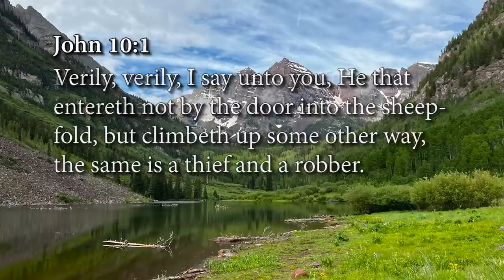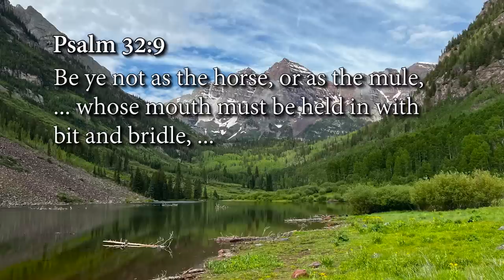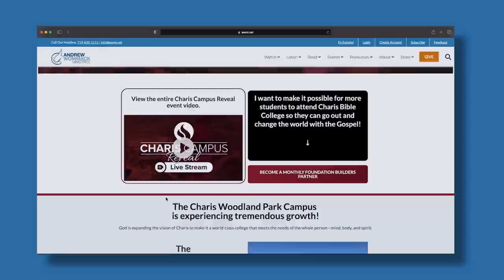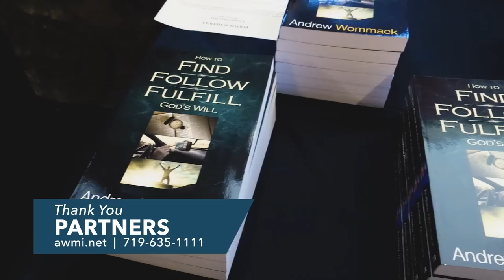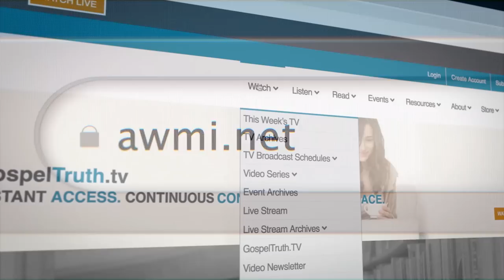Four Basics of Hearing God's Voice: Episode 1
Are you tired of feeling lost and uncertain in your journey? Do you long for a deeper connection with God and a clear sense of purpose? You’re not alone. Many believers struggle to hear God’s voice and make decisions that align with His will.

Introducing the Four Basics of Hearing God’s Voice, a life-changing resource designed to help you unlock the incredible potential of divine guidance in your daily life. It’s time to break free from the cycle of making decisions without God’s wisdom and stumbling upon His purpose by accident.

With the Four Basics of Hearing God’s Voice, you’ll learn how to recognize and discern God’s voice, allowing you to confidently follow His lead and fulfill His will for your life, day by day. This comprehensive guide will equip you with the practical tools, timeless principles, and biblical insights to cultivate a deep and intimate relationship with God.

Don’t settle for a life that feels out of order. Embrace the better way to live—a life marked by divine guidance and alignment with God’s perfect will. This life-changing resource is your roadmap to experiencing the transformative power of hearing God’s voice!

𝗙𝗼𝘂𝗿 𝗕𝗮𝘀𝗶𝗰𝘀 𝗼𝗳 𝗛𝗲𝗮𝗿𝗶𝗻𝗴 𝗚𝗼𝗱’𝘀 𝗩𝗼𝗶𝗰𝗲 𝗶𝗻𝗱𝗶𝘃𝗶𝗱𝘂𝗮𝗹 𝗽𝗿𝗼𝗱𝘂𝗰𝘁𝘀:
 • Four Basics of Hearing God’s Voice booklet — 𝙁𝙍𝙀𝙀! (Limited Time)
 • Four Basics of Hearing God’s Voice CD Series —$30
 • Four Basics of Hearing God’s Voice as-seen-on-TV DVD series—$30
 • Four Basics of Hearing God’s Voice live DVD series—$30
 • Four Basics of Hearing God’s Voice USB—$30
 • Four Basics of Hearing God’s Voice live USB—$30
 • Who Told You That You Were Naked book — $15

Take the first step toward a life of clarity and purpose. Get your Four Basics of Hearing God’s Voice resources today, and embark on a journey that will revolutionize your walk with God!

𝗖𝗵𝗮𝗽𝘁𝗲𝗿: 𝟭.
John 16.13
John 10.1-5

𝗖𝗵𝗮𝗽𝘁𝗲𝗿: 𝟮.
John 10.5
Proverbs 4.20
John 16.33
2 Timothy 3.12
John 16.13

𝗖𝗵𝗮𝗽𝘁𝗲𝗿: 𝟯.
Proverbs 3.5-6
Psalms 32.9
James 3.3
Isaiah 30.21
John 10.3, 5
1 Corinthians 6.17
1 John 2.20
1 Corinthians 2.16
Colossians 3.10

𝗖𝗵𝗮𝗽𝘁𝗲𝗿: 𝟰.
Luke 19.5
1 Corinthians 12.8, 10
Proverbs 4.20

𝗧𝗶𝗺𝗲 𝗰𝗼𝗱𝗲𝘀 𝗳𝗼𝗿 𝗙𝗼𝘂𝗿 𝗕𝗮𝘀𝗶𝗰𝘀 𝗼𝗳 𝗛𝗲𝗮𝗿𝗶𝗻𝗴 𝗚𝗼𝗱'𝘀 𝗩𝗼𝗶𝗰𝗲: 𝗘𝗽𝗶𝘀𝗼𝗱𝗲 𝟭
0:00 - Intro
0:23 - 1. The Shepherd's Voice in Your Life
5:28 - 2. The Voice of God
12:36 - 3. The Communication Channels with God
17:31 - 4. Tuning Your Spiritual Ears
22:46 - "Four Basics of Hearing God's Voice" Product Information
23:41 - Foundation Builder Partnership Information
25:40 - Healing Is Here 2023 Information
26:15 - "Four Basics of Hearing God's Voice" CDs/DVDs/USBs/ 𝙁𝙍𝙀𝙀 Booklet information
27:21 - Living Commentary information
27:37 - Thank you Partners!/Grace Partner Information